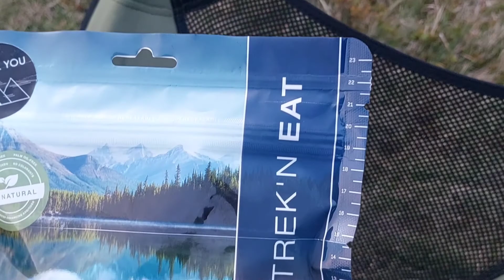WILD CAMPING IN WALES ON FAN Y BIG. part one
In my latest adventure I travel down to the beautiful Wales.
Take the hike up to FAN Y BIG. Absolutely beautiful walk with fantastic views.

Got to meet up with two absolutely legends Darren and Geraint, Absolutely honoured to met up with these guys. Their hospitality was amazing, greeted with homemade corn beef pie and a welsh beer plus welsh rum.

But a massive thank you to Adam,this trip wouldn't of happened for me if it wasn't for this absolute gentleman and great bloke.